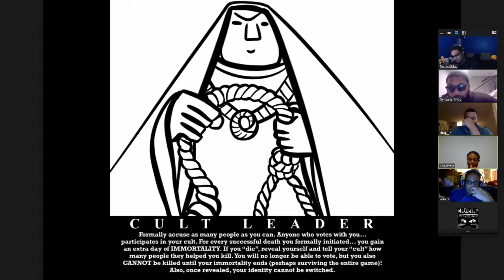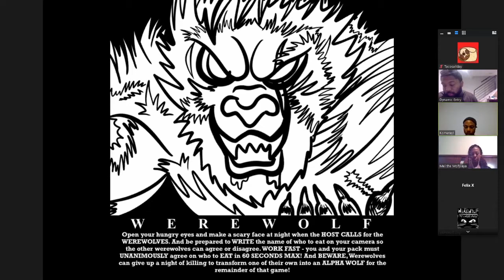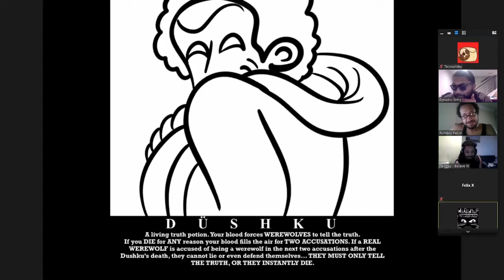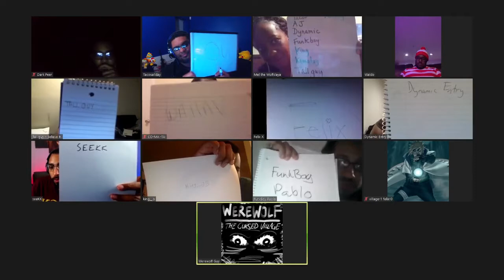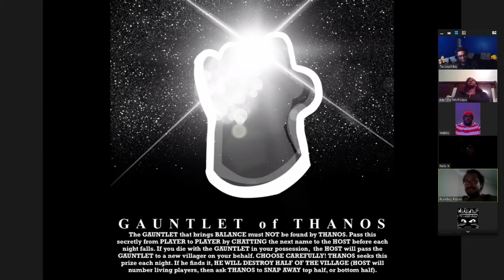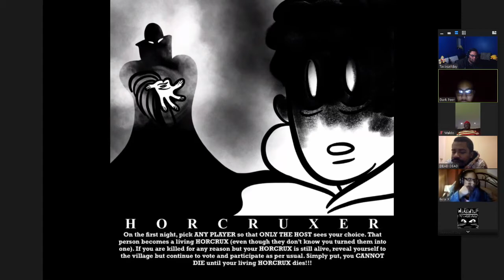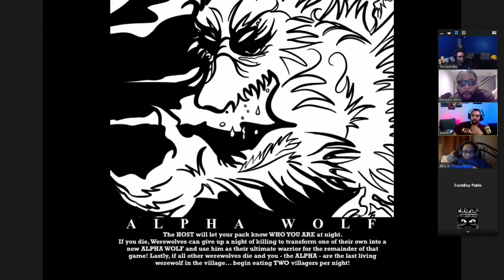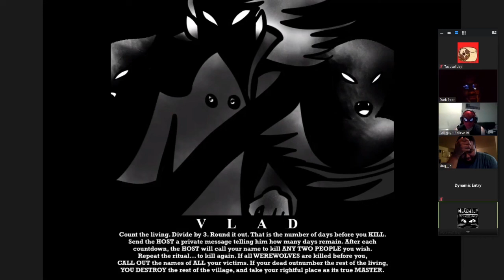WEREWOLF On ZOOM!!! | #15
With a huge room, let the victims FALL!
Sit along with me~~~!

To can Add/Follow me if you like!